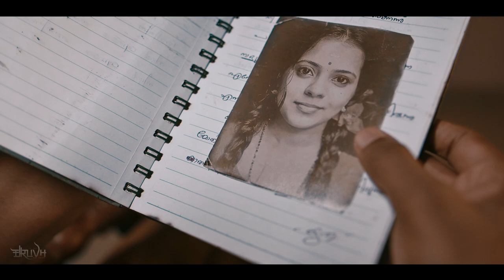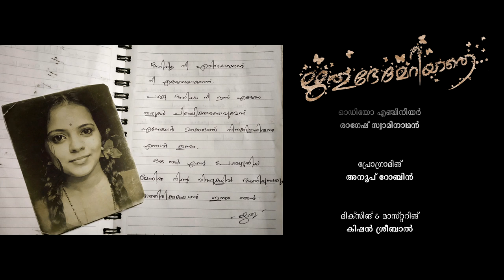Rithubhedamariyathe Music Video | Lijo Augustin | Harisree Chinnus | Jitheesh Jayachandran | DRUVH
Rithubhedamariyathe (2021) is a nostalgic musical album, which tells the story of a middle - aged bachelor man named Suryanarayanan who remembers his beautiful past memories in his college post graduation days. He had a best friend named Rithu which he loved her a lot. Suddenly she migrates to long away. Still he is waiting for her with painful heart.

DRUVH Entertainments Presents...
Direction : Prasad Keyath
Produced : Dineesh Nakulan
Cinematography & Editing : Vyshakh Bhasi
Coloring : Bilal Rasheed
DI Studio : 24SE7EN Studios, Ernakulam
Assistant Camera : Harikrishnan
Stills : Vishnu Parappully
Story & Screenplay : Jitheesh Jayachandran
Assistant Direction : Joepaul
Drone : Arjun M G (Watercolour)
Art : Jayachandran Thoombayil
Make Up : Shine Nellankara
Title : Amal Manoj
Credits : Prasoon Raj
Posters : Sandeep, Jins Thankachan

MUSIC CREDITS

Lyrics : Dineesh Nakulan
Singers : Jitheesh Jayachandran, Deepa Savio
Programming : Anoop Robin
Band : DRUVH Music Band
Sitar : Paulson K J
Flute : Muraleedharan
Tabala : Dhil Krishnan
Audio Engineer : Ragesh Swaminathan
Studio : Sreeragam TV & FILM Studios, Thrissur
Mixing & Matering : Kishan Sreebal

CASTS
Lijo Augustin
Harisree Chinnus
Unnikrishnan Gopurathingal
Brijith T A
Shine Nellangara
Fotima Joy
Jerin Joyson
Vyshak G D
Ranjana Vyshak
Prajeesh Kannan
Jayachandran Thoombayil
Dineesh Nakulan
Vishnu Vinayan
Joepaul Lalu
David Zen
Harikrishnan
Navaneeth T R
Sarath
Girijan P S

Location
Sri. C Achutha Menon Govt. College, Kuttanellur Thrissur
Nettissery Siva Sastha Temple Poomugham
Heaven Yard Street, Maryadamoola Thrissur

Special Thanks :
Lijo Augustin (Actor, Director, Producer)

Manikandan Ayyappa (Music Director)
Bibin Boban (Director)
Ardra Muralidharan
Sasi sir
Jayakrishnan
Raveendran
Omana, Archana, Aswathy
Vasudevan Master, Leela Teacher, Prijith
Dixon V S (SCAM Staff)
Mayoora Creations
Vyshal G D
Rajesh T R
Jestin John

Lyrics
Rithubhedamariyathe enno...
En hrudayathin konilaai engo... (2)
Ariyathe ithalittorarimulla poove
Iniyenthinee paribhavangal
Ennodiniyenthinee kanneer kanangal...

Nanavaarnna mizhiyil idarunna swaramaai
Akale neeyum maanju poke... (2)
Akalaththu marayum en paathi mey nee (2)
Iniyum arikil vannathillaa!..
Arikil... en arikil...
Nizhal maathramaai njaaninnekanaai
Nizhal maathramaai njaaninnekanaai...

Rithubhedamariyathe enno...
En hrudayathin konilaai engo...

Nirayunna mizhiyil maayathe neeyum
Eriyum kanalaai en nenjakam
Orunertha thennal thazhugunna sughamaai

Chaarekkiniyum nee varille?...
Ninavil... nin ninavil...
Urukunnu njaaninnu mezhunaalamaai..
Urukunnu njaan innu mezhunaalamaai..

Rithubhedamariyathe enno...
Nin hrudayathin konilaai ennum... (2)
Ariyathe ithalittorarimulla poove
Iniyenthinee paribhavangal
Ennodiniyenthinee kanneer kanangal...